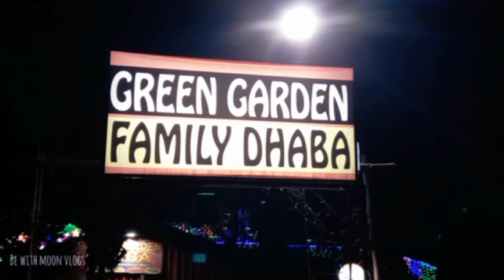मकर शकंरानती को बनाया और भी मजेदार🎶🎈🎄 सब लोगो को आया ईतना मजा।।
Hi I am moon, my today's vlog is related to fun at Bankura nicco perk ।।।hope you guys like my full video। ।।must watch it।।।

my channel
be with moon vlogs

song credit
musician :enjoy music
https//url: enjoy music.ai

musician:kochi morita
https//url://maodamas